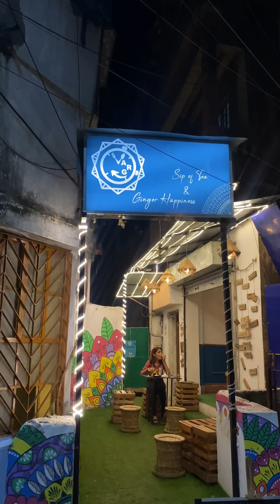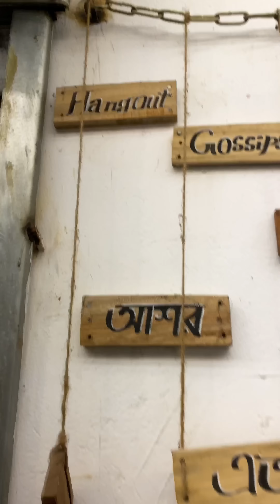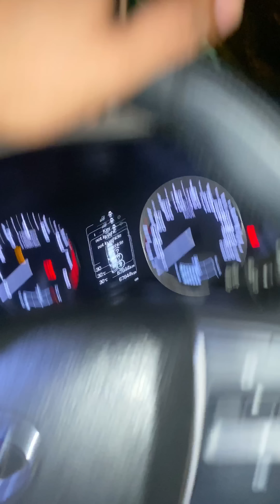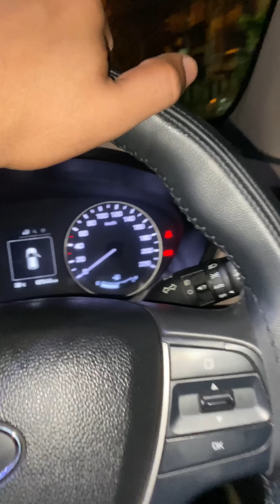Selling cutting Chai in Formals 😂 OWNER Got Angry 😠 - The Tolly Family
Selling cutting Chai in Formals  😂 OWNER Got Angry  😠